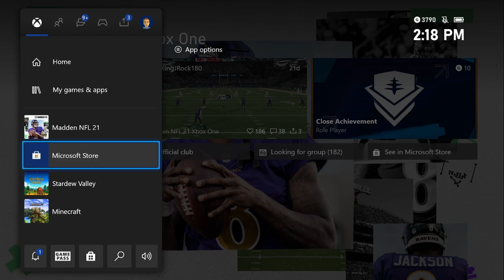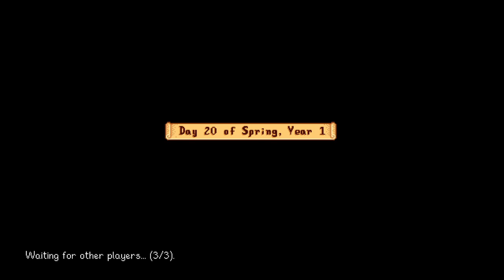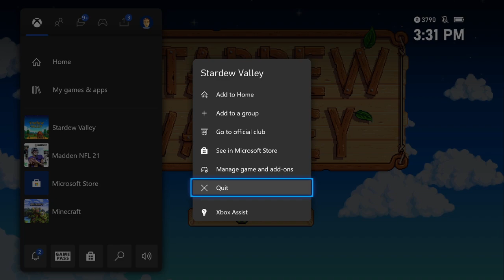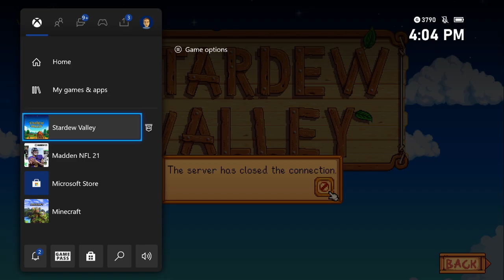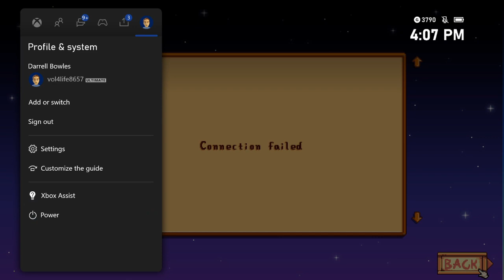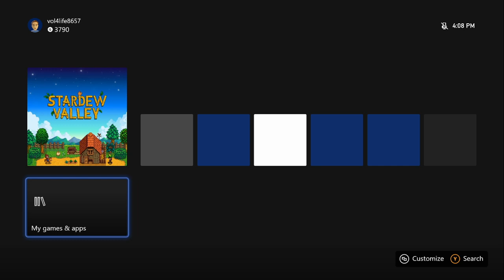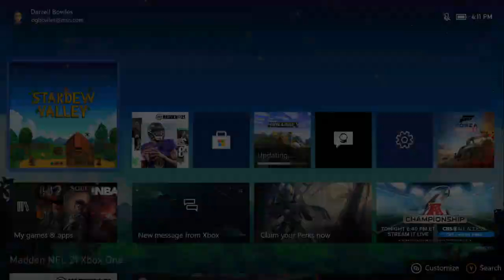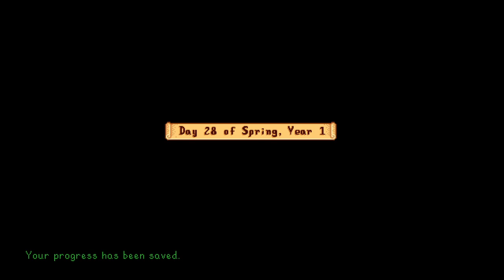It's part two of the stardew Valley series!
It's part two of the stardew Valley coe-op farm experience! We get through to summer, as we finish off spring -- Watch live